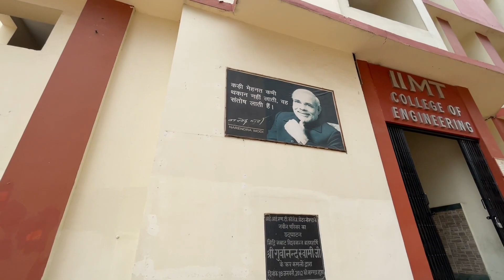First Time In IIMT College | Greater Noida | Best College In Greater Noida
First Time In IIMT college.

that might otherwise be infringing. Non-profit,educational and personal uses.